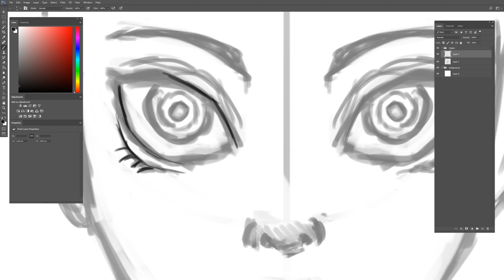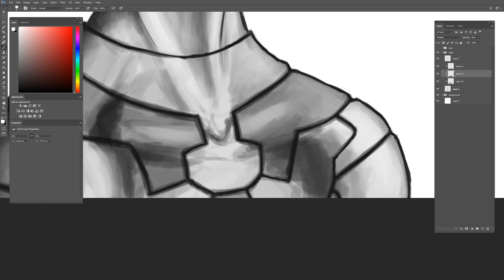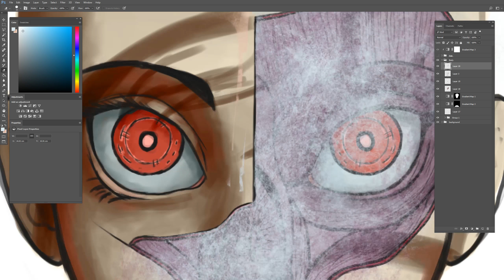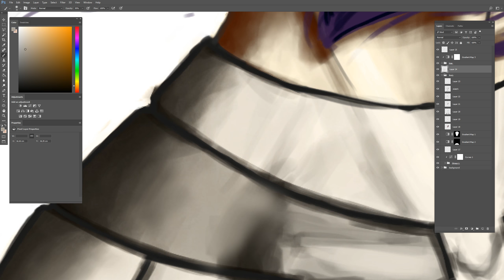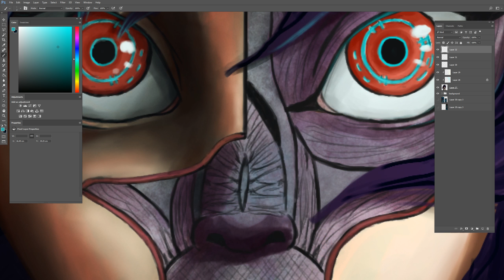Motoko Kusanagi - Ghost In The Shell [Speedpaint]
Hello, another speedpaint video. This time it is Motoko Kusanagi, from manga/anime/film Ghost In The Shell.